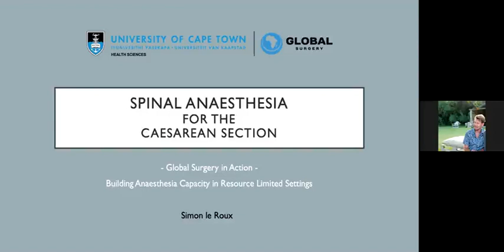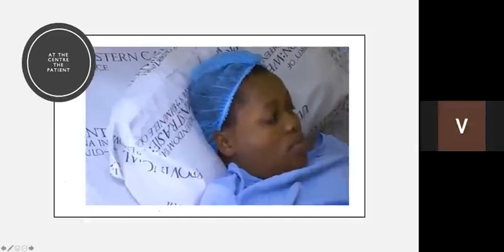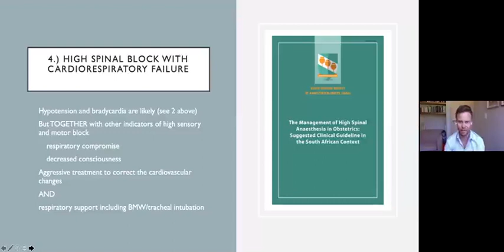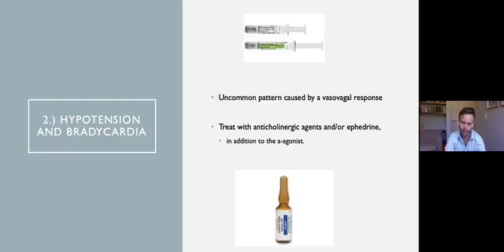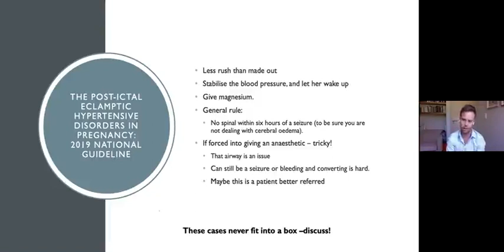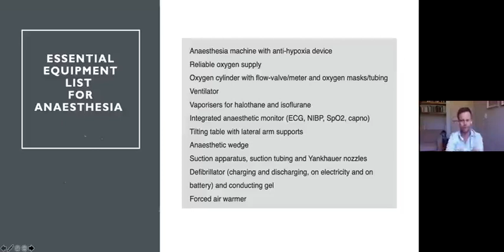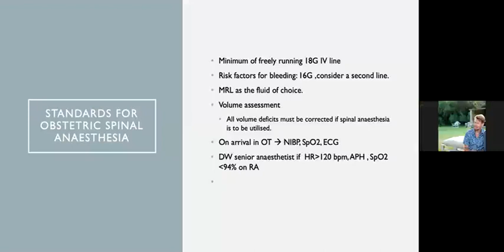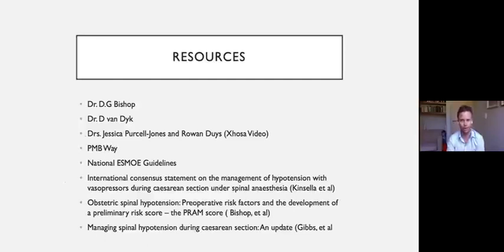Spinal Anaesthesia for caesarian sec Dr S Le Roux WSU Family Med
This tutorial is part of the WSU Family Medicine series. In this practical session Dr Simon Le Roux from UCT and the Global Surgery in Action initiative takes us through the ins and outs of performing spinal anaesthesia for a caesarian section. Look out in the same playlist for a information video for patients and a short video on your obstetric spinal tray.